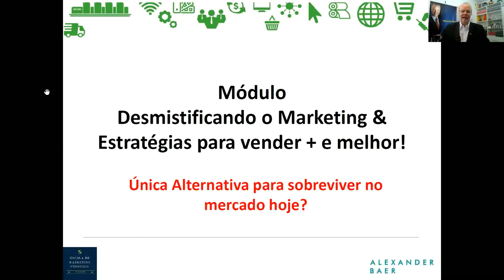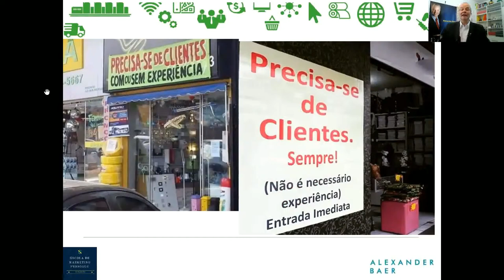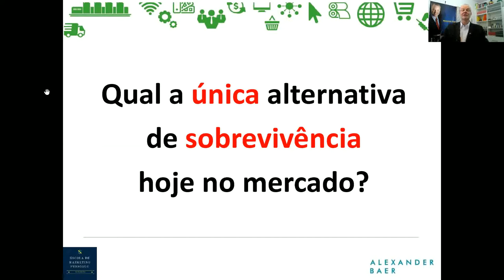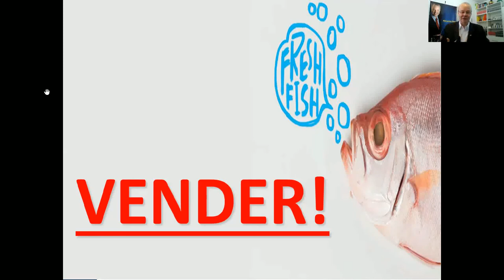Qual a única alternativa para sobreviver hoje no mercado? by Alexander Baer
Neste vídeo, que faz parte do Curso ON-line Marketing Pessoal 5.0 VAI Alavancar sua Carreira, Vida e Negócio.

Nesta aula falo sobre a única alternativa que qualquer profissional ou empresa tem para sobreviver no mercado.

E é algo muito muito simples, mas que já mudou muito desde os últimos anos!

Hoje tem que fazer ações diferenciadas para vender!

Vender!

Para conhecer o Curso ON-line Marketing Pessoal 5.0 VAI alavancar sua carreira, vida e negócio ACESSE O LINK ↴